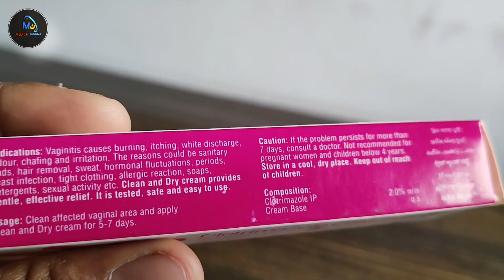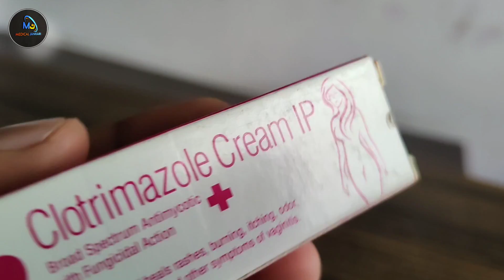clean and dry cream | clean and dry cream kaise use karte hai | clotrimazole cream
My Equipment :-

My Laptop

Wifi Network